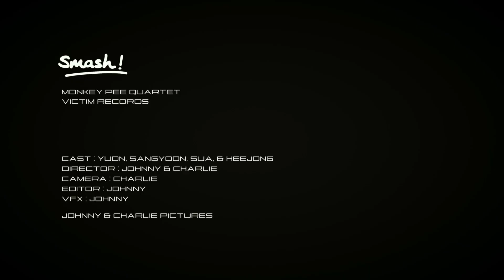Monkey Pee Quartet (몽키피콰르텟) - Smash (Official Music Video) / 2023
Director : HeeJong Kim | Cheolwhi Kim

Gwang Ju, Korea

Melodic Pop Punk Band
'Monkey Pee Quartet'

GunYang : Guitar & Vocal
HeeJong : Guitar & Vocal
MinSang : Bass
KangSan : Drums